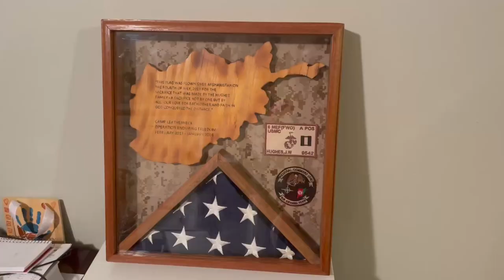Build a Custom Shadow Box with ONE Board!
This project is a simple but classy shadow box that you can make in one weekend with just one board.  This shadow box is centered around an American flag at the bottom and includes rank insignia, ribbons, and a plaque inside with a black felt background, but you can put anything you want inside it.  It's made out of a single red oak 1x4 you can get from a big box store, with some plexiglass, plywood, and other materials I list below.  It will turn heads and show your appreciation for the recipient.

Products I used in this video:
DeWalt table saw
Bose noise-canceling headphones
Ratcheting band clamp
Black felt
DeWalt drill/driver set
FastCap tape measure
Spray adhesive
Watco Danish oil
Blue painters tape
Mineral spirits
Picture hanging wire

Check out some of the other products I use:
Makita track saw
DeWalt planer
DeWalt circular saw
DeWalt palm router
TrueCoat HVLP sprayer
Bostitch air compressor kit
Titebond glue
Microsoft Surface Book Laptop

Music: "A Mental Breakdown" by Sven Karlsson and "Behind the Line" by Tiberblood Jewel